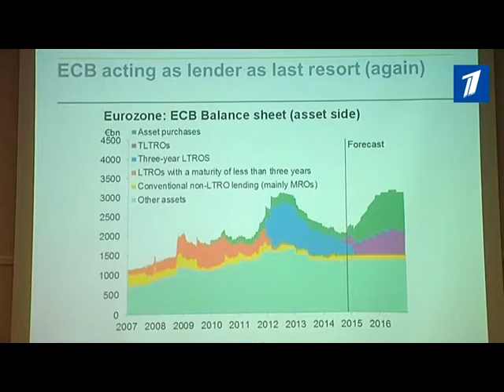EE1112 prognoz MPEG2 ARCHIVE PAL